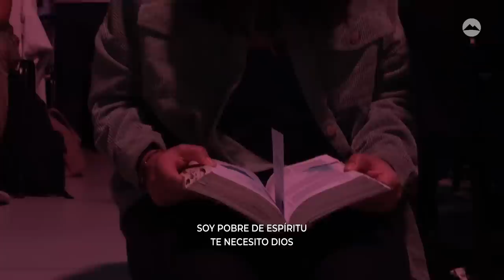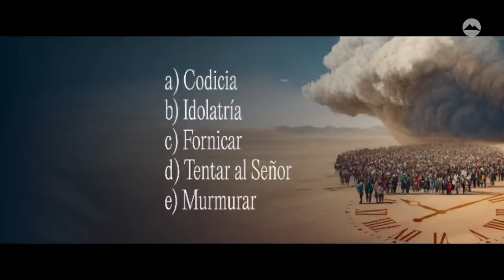Siguiendo la nube | Para esta hora has llegado | Parte 3 | MiSion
MISION - Centro de Entrenamiento Ministerial